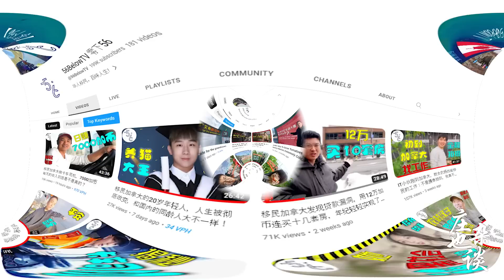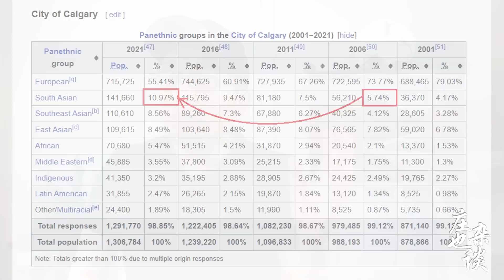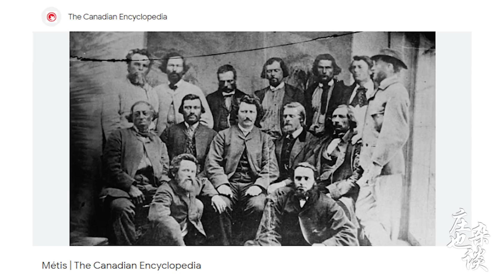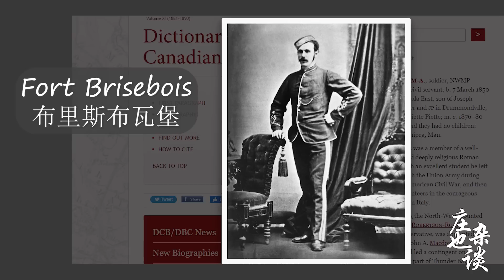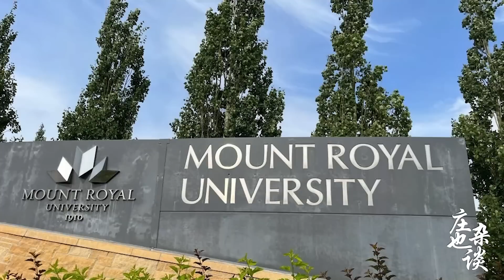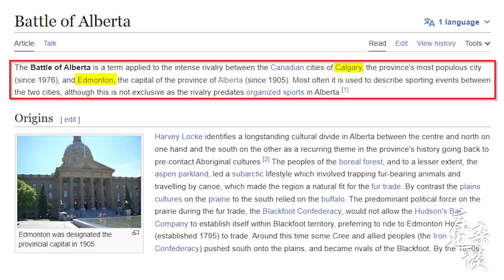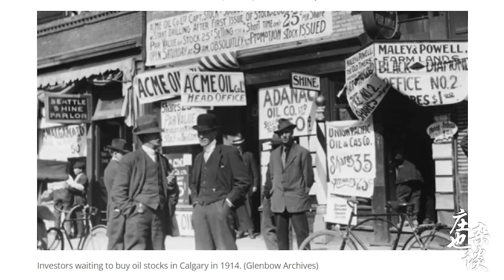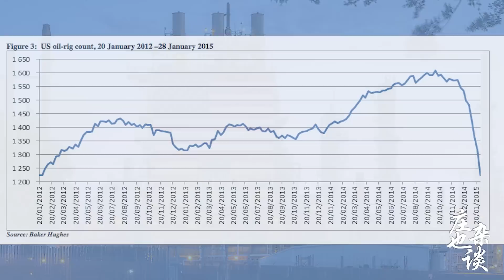卡尔加里(1)，西部名城Calgary，富翁之都，浑身都是有趣的故事！【庄也杂谈加拿大136】 | 卡尔加里历史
卡尔加里（Calgary）是阿省最大的城市，同时也是草原三省中最大的城市。
卡尔加里（Calgary）的人口概况和族裔分布概况，华裔的占比大致是7.2%，数量大致是10万人左右。
简单介绍一下卡尔加里大都市区(CMRB，Calgary-Metropolitan-Region-Board)。
卡尔加里的地理特点，位于两河交汇处（弓河，Bow River，肘河，Elbow River），东边是大草原，西靠落基山脉，北望埃德蒙顿，南边不远处就是美加边境。
卡尔加里（Calgary）的历史故事，第一个到达的欧洲人“大卫·汤普森（David Thompson）”，第一个定居的白人“约翰.格伦(John Glenn)”。
简单介绍三场历史事件：1869年的红河抗争事件以及马尼托巴省的建立。
1873年，加拿大为什么要成立西北骑警( NWMP)组织？
卡尔加里（Calgary）为什么说加拿大西北骑警NWMP和加拿大太平洋铁路CPR共同带动振兴起来的？
卡尔加里（Calgary）诞生的爆笑故事，卡尔加里这个名字的来历。
卡尔加里（Calgary）和埃德蒙顿（Edmonton）之间的百年竞争的由来，有历史原因，有政治原因。
卡尔加里（Calgary）和埃德蒙顿（Edmonton）之间，历史上发生的四场大规模竞争：CPR铁路之争，首都之争，高校之争，石油产业之争。
卡尔加里（Calgary）的经济发展之路，1914年起步，到1970年代末成为加拿大顶级富裕城市之一，1988年冬奥会之后，以及21世纪三场石油危机，让卡尔加里从阵痛中开始转型。